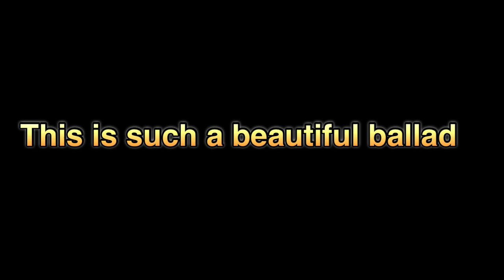Mao Mao and I sing This grill is not a home from SpongeBob 🥹🩷🕊️🤍✨💕